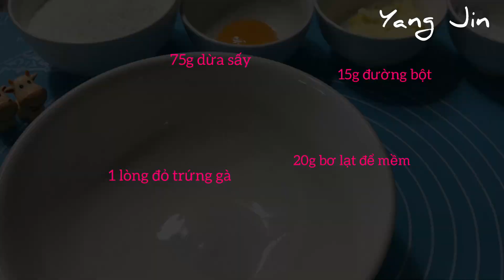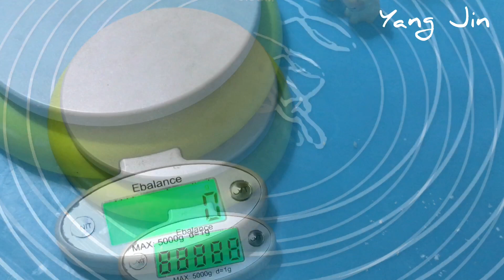Bánh Hoa Sen Ngàn Lớp Không Lò Nướng | Yang Jin Làm Bánh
Bánh Hoa Sen Ngàn Lớp Không Lò Nướng | Yang Jin
Công thức
* NHÂN BÁNH
20g bơ lạt để mềm
15g đường xay
1 lòng đỏ trứng gà
75g dừa sấy (nếu hỗn hợp còn ướt có thể thêm dừa)
Nếu không thích ăn dừa thì có thể dùng nhân đậu xanh
50g đậu xanh (luộc chín mềm)
15g đường
Sên cho đậu không dính tay
* LÀM VỎ NGOÀI
100g bột mì đa dụng
15g đường xay
12g shorterning (mỡ trừu), nếu không có có thể thay bằng dầu ăn luôn
5ml dầu ăn
45ml nước thanh long hoặc củ dền, hoặc dùng màu thực phẩm
* LÀM RUỘT BÁNH
60g bột mì đa dụng
35g shorterning (nếu không có thay bằng dầu ăn)
5ml dầu ăn
Cách làm xem video nhé